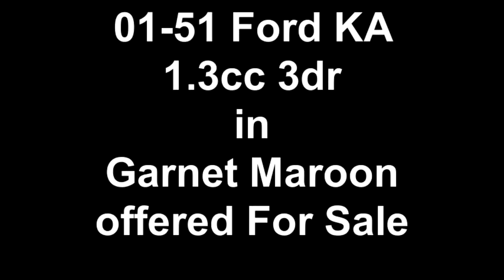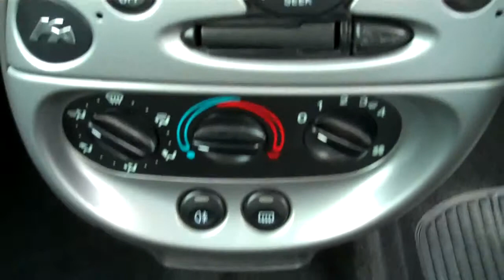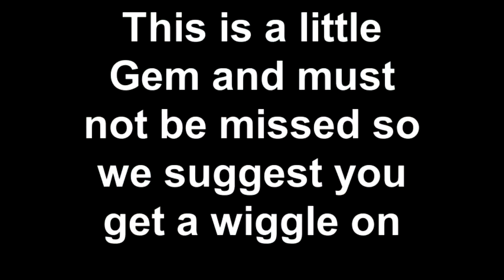01-51 Ford KA 1.3cc 3dr £2000 in Garnet Maroon offered For Sale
FORD KA 1.3 3DR PETROL £2000 HATCHBACK, Red, Full Leather, Head Restraints, Folding Rear Seats, Power Steering, Air Bag, Rear Wash/wipe, Radio Cassette, 56011 miles, Service history, This vehicle is new in stock and awaiting preparation.